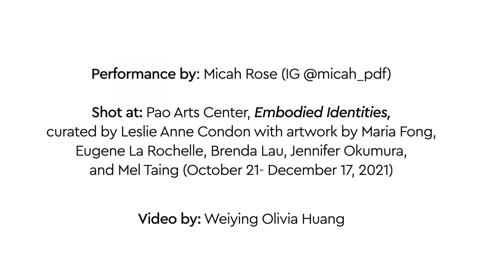Nurturing Our Voices - Micah Rose Performance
Featured on Pao Arts Center's Nurturing Our Voices Fundraiser

Pao Arts Center was established in 2017 as a visionary program collaboration between Boston Chinatown Neighborhood Center (BCNC) and Bunker Hill Community College (BHCC). Located at 99 Albany Street in downtown Boston, Pao Arts Center is Chinatown’s first arts and cultural center. Pao Arts Center represents the belief that investing in arts, culture, and creativity are vital to the health and well-being of individuals, families, and vibrant communities. Through its innovative approach, Pao Arts Center empowers creativity, connection, learning, and support.

Videography by Olivia Huang